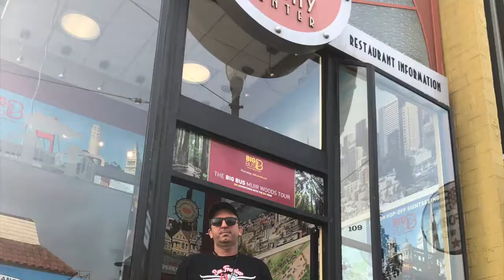ShaneWebGuy Amazing San Fransisco Tour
Here is a video I made a day tour I took while in the City of San Fransisco, California. Even been from the Bay Area , it was amazing to journey around the city as a tourist